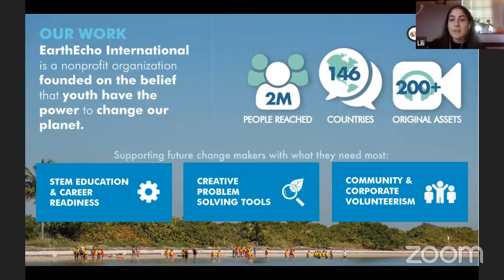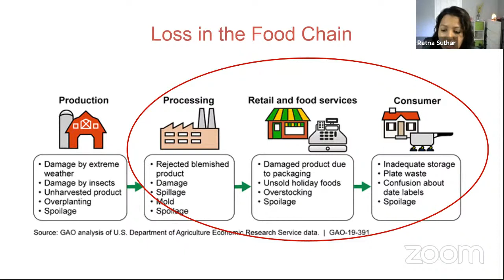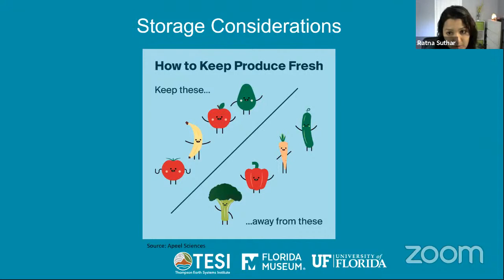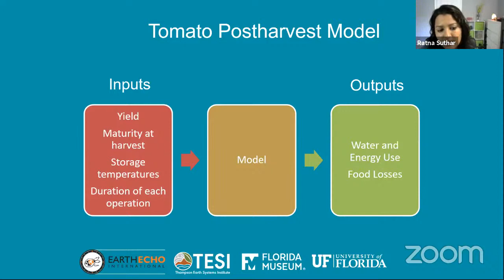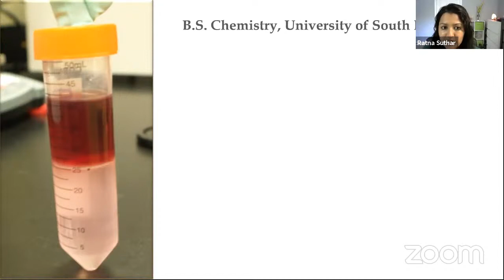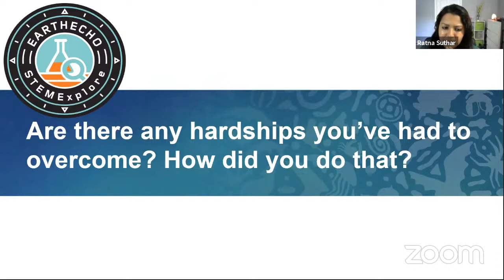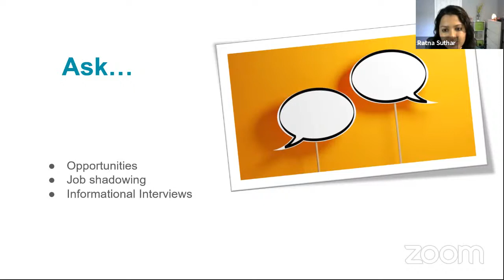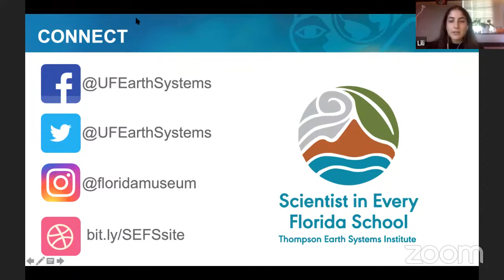STEMExplore Virtual Career Connection with a Postharvest Scientist & Agricultural Engineer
Join EarthEcho International as we highlight relatable voices in STEM careers! With STEMExplore, we invite female professionals to share their STEM journey with a live audience during dynamic virtual events.

The conversation will focus on women in STEM and the STEMExplore Mentor will share her personal journey and the positive influences that helped her to realize her professional capabilities.

During this 30-45 minute session, the participants will:
- Learn about agricultural and biological engineering as a career in general;
- Observe the day to day tasks of a postharvest scientist;
- Gain insight into a STEM career and learn the steps it takes to become a professional in this area;
- Ask interview questions of the STEMExplore expert.

Original Air Date: October 13, 2020 at 4:00 PM EASTERN

Topic/Career: Agricultural Science and Engineering, Food Science, Conservation

STEMExplore Mentor: Ratna Suthar, Postharvest Scientist and PhD Student at University of Florida in Gainesville, FL.